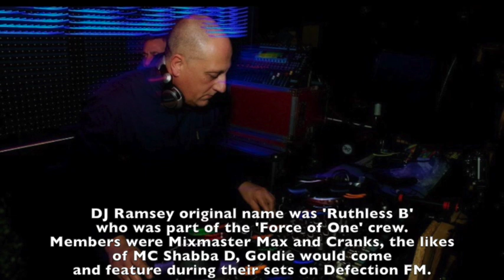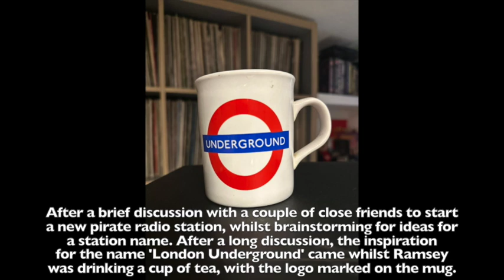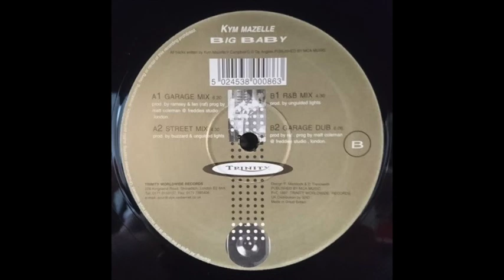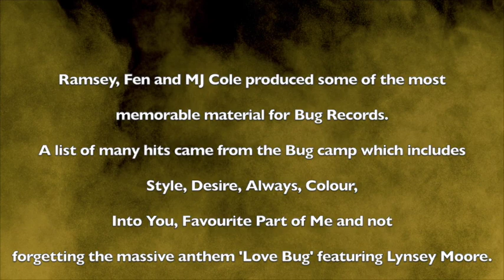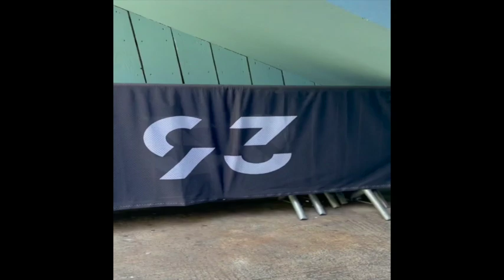Ramsey & Fen - 30 years of Short Trailer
We are showcasing the Iconic Ramsey & Fen trailer, recognising 30 years of their partnership.

Come and celebrate on Saturday 2nd September 2023 at 93 Feet East, London, Brick Lane, London E1 6QL.